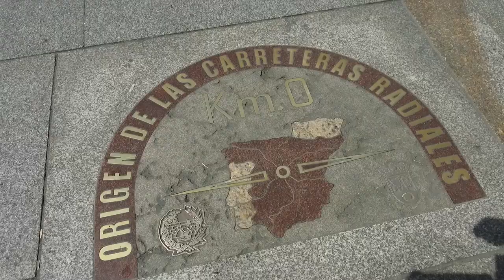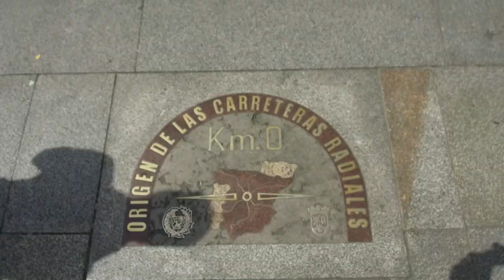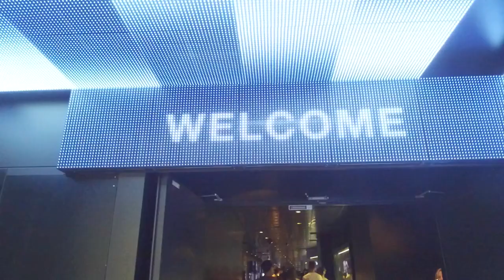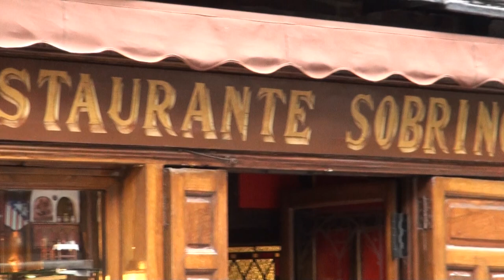O QUE FAZER EM MADRI? ep.1 | Rodrigo Ruas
Rodrigo Ruas te leva para conhecer Madri e te dá ótimas dicas do que fazer na cidade espanhola. Dá o play e vem conferir!